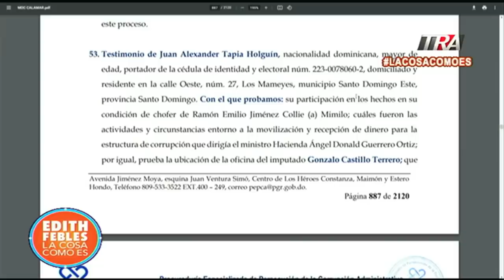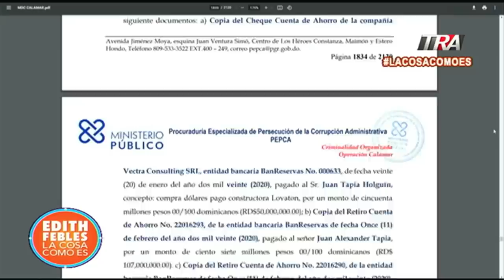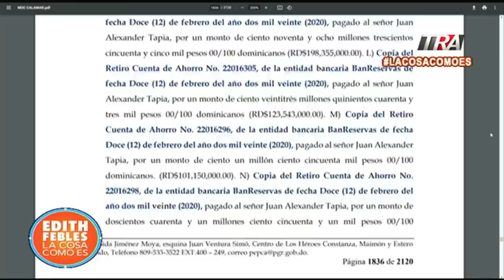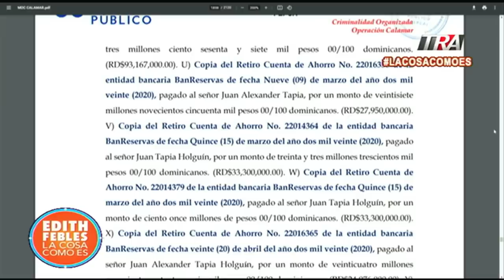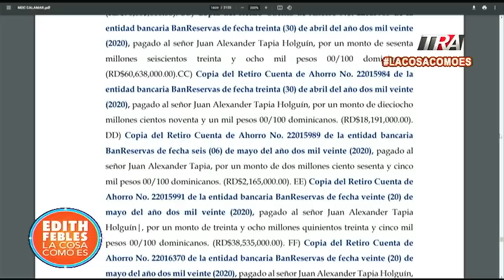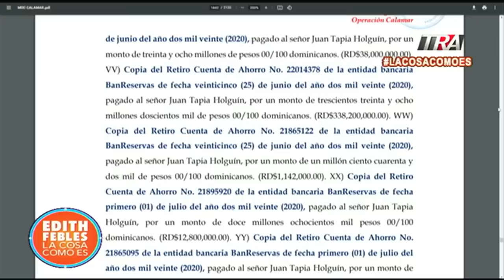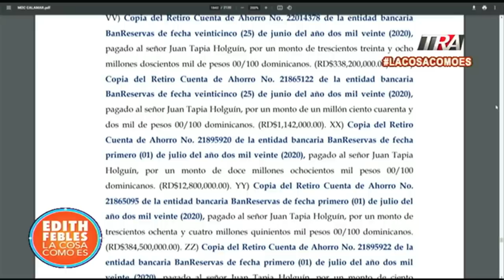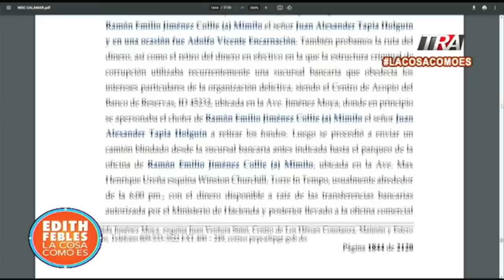Chofer dominicano cobró en banca miles de millones